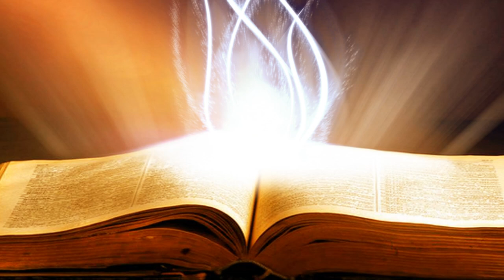Suy Niệm Lời Chúa: Thứ Tư Sau Chúa Nhật I Thường Niên Năm A, 15/01/2020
Thứ Tư Sau Chúa Nhật I Thường Niên Năm A: xin đừng để chúng con chỉ biết dừng lại ở khía cạnh thỏa mãn những nhu cầu về đời sống tự nhiên, nhưng xin cho chúng con nhận ra nơi các tặng phẩm của Thiên Chúa.
Đức Giê-su đến thế gian không chỉ để đáp ứng những nhu cầu về đời sống tự nhiên nhưng để cứu độ con người. Nếu Đức Giê-su có chữa bệnh đi nữa thì cũng là để cứu độ, nghĩa là cho con người được sống nhờ sự sống của Đức Ki-tô, dù khi khỏe mạnh hay ốm đau, cả lúc còn sống cũng như sau khi chết. Như vậy, phép lạ chữa bệnh chỉ là một cách dẫn con người đến niềm tin vào sự phục sinh của Đức Ki-tô, để rồi tiếp nhận sự sống mới nơi Đức Ki-tô Phục Sinh.
Lạy Chúa, hằng ngày trong cuộc sống, chúng con đã đón nhận biết bao nhiêu là ân sủng từ Thiên Chúa. Trước những tặng phẩm của Thiên Chúa, xin đừng để chúng con chỉ biết dừng lại ở khía cạnh thỏa mãn những nhu cầu về đời sống tự nhiên, nhưng xin cho chúng con nhận ra nơi các tặng phẩm của Thiên Chúa lời mời gọi vượt lên trên để nhận ra những tặng phẩm về sự sống siêu nhiên, sự sống đời đời nơi tình yêu của Thiên Chúa. Amen.